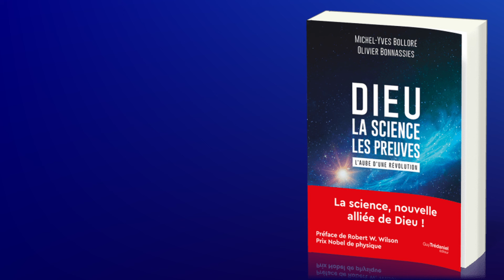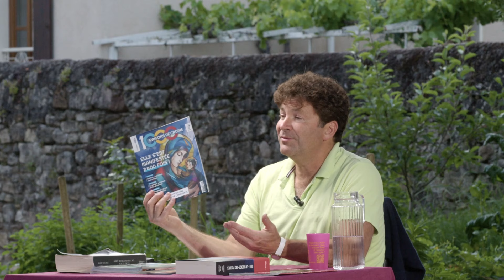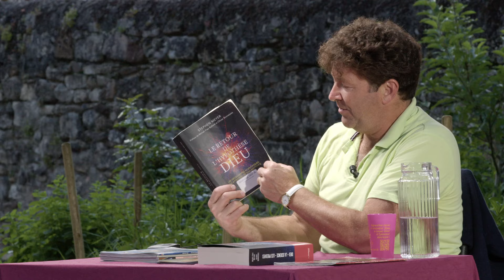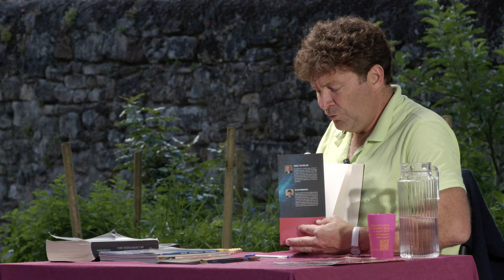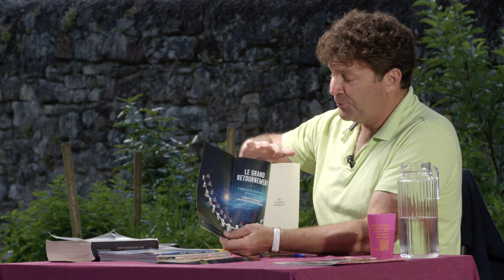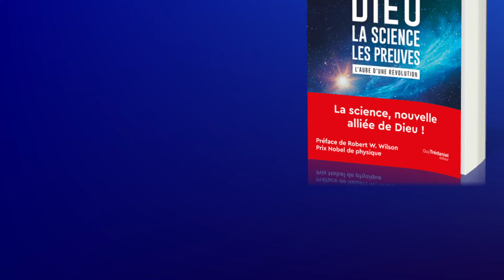Dieu la science les preuves : conférence d'Olivier Bonnassies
Conférence d'Olivier BONNASSIES coauteur du livre "Dieu la science les preuves" donnée à Figeac le 5 Juin 2024.